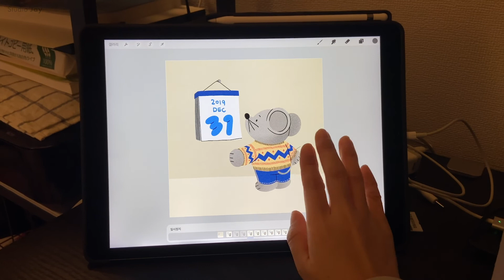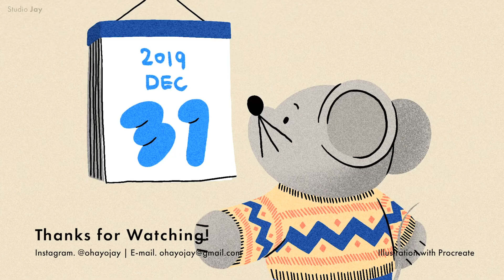프로크리에이트 일러스트| Happy New Year! Procreate Speed Art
새해가 되고 그렸던 짧은 일러스트&애니메이션이에요.
설날 마지막 연휴를 맞이하여 작업과정 올려봅니다.

| 클래스101 |
 '프로크리에이트를 활용한 아이패드 드로잉' 수업 진행하고 있어요.

| Draw & Edit |
- iPad Pro / Procreate App.
- Adobe Premiere